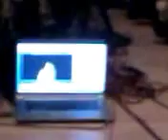MESSINA SICILY - EARTH DAY 2013 22 APRILE - CHIESA DEGLI ALEMANNI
MESSINA SICILY - EARTH DAY 2013 22 APRILE
CHIESA DEGLI ALEMANNI - SANTA MARIA ALEMANNA - MYRA LUCE PANASCIA - ALESSANDRA COMNEMO Sciamanesimo Maya Tolteca - JOLANDA VACALEBRE NICOLA RUSTICA Sicilia Madre Terra Isola - ADOLFO SOHO BRUNELLI  Monaco ZEN DHARMA Madre Terra Tibet - MIHRIMAH danza KALBELYA - OLLINATL CONTRERAS Azteca Mexica - KENDALL OLD ELK Tribù CROW tradizione orale Wyola Montana Stati Uniti - Organizzazione Helena Giorgianni, Alexia Abbate, Mariagrazia Giacobbe.